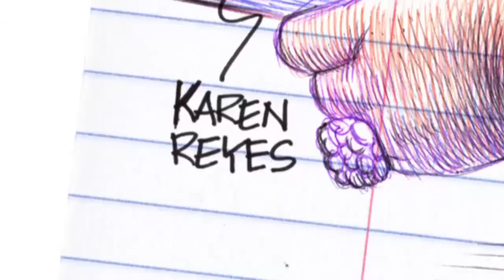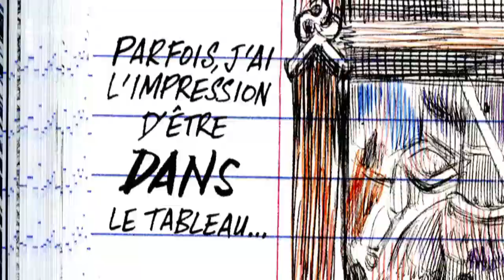Comickünstlerin Emil Ferris und das Tagebuch der Karen Reyes "Am liebsten mag ich Monster"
"Künstlerische Hommage an Horror-Comics" (Deutschlandfunk)